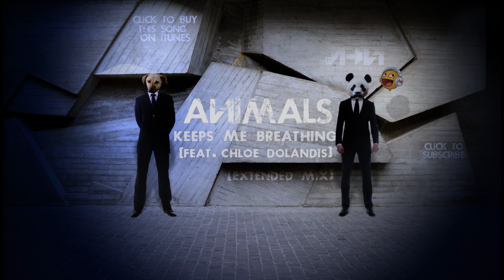Keeps Me Breathing (Extended Mix) [feat. Chloe Dolandis] - Approaching Nirvana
Timezone info (Use New York City for ET)
Livestreams start at 5:00PM ET on Friday

LYRICS:
You are all the things
that scare me
and all the love
that’s in between.
I come undone
when I’m lying in your arms.

Yeah you know how
to keep me close.
Too much could be
an overdose, but
equilibrium
is everything you are.

When I’m falling down
it’s easy to let go
‘cause every time I reach
you’re standing below.
Lift me with helium.
Fill me with oxygen.
Oh you are everything
that keeps me breathing.

When I’m up too high
I’ll always be alright
because I know
that you are by my side.
You are my life support,
my respiration.

when I can’t see
and a tidal wave’s
falling over me,
I rush to swim
but I’m still washed away.

(Oh) Oh I’m sending out
an SOS
and gasping for
my final breath
but before I can inhale
you save the day.

you’re standing below.

because I know
my respiration.